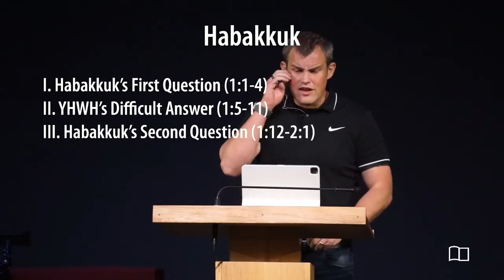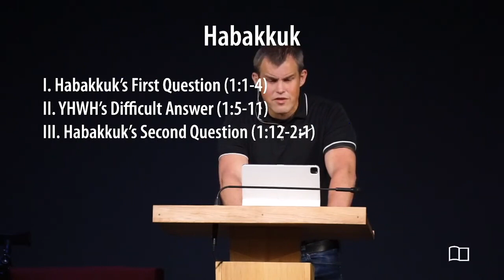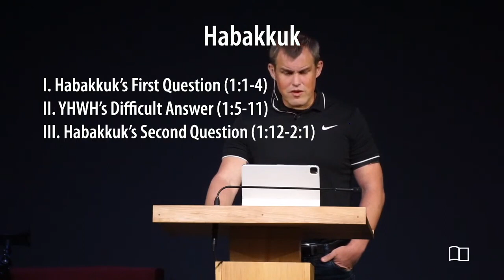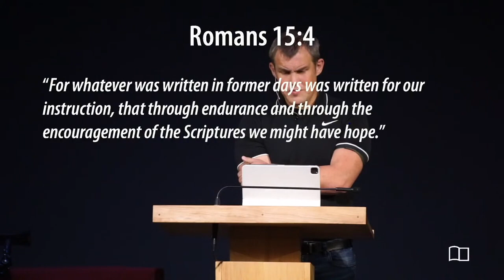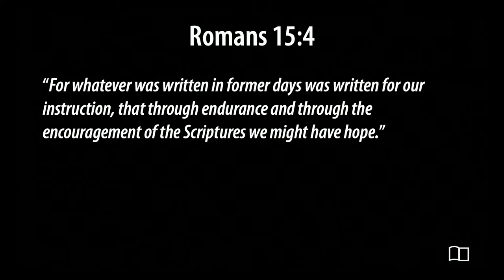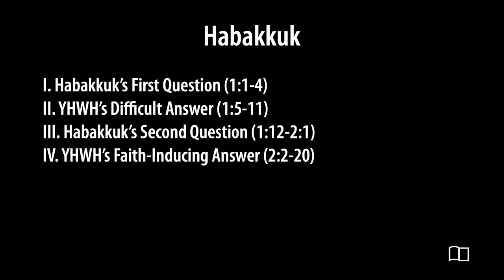Habakkuk - Jacob Hantla - Grace Bible Church - 10/8/23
Title: Habakkuk
Series: All 66 Books of the Bible
Preacher: Jacob Hantla